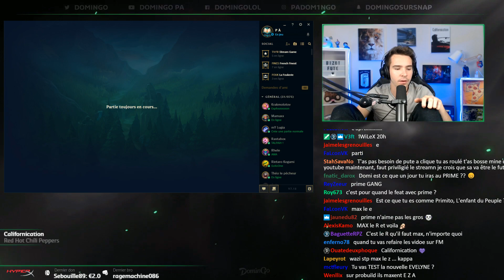Fizz vs Orianna MID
L'insta Fizz est une décision délicate, mais elle permet bien des choses dans les mains d'un assassin avisé (KappaKappaKappa).